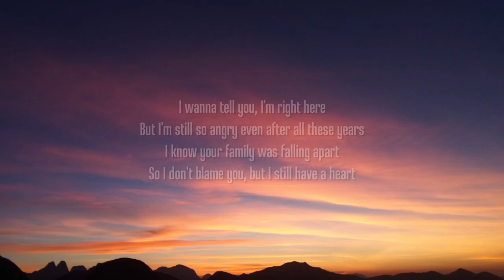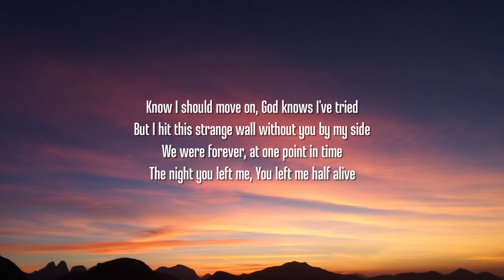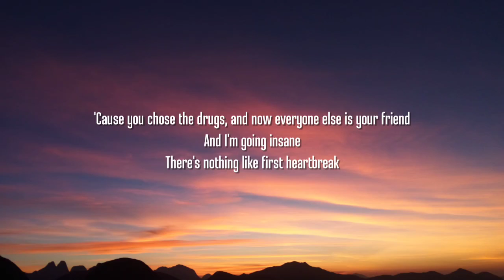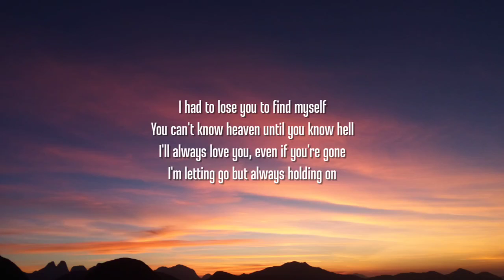Lauv - First Heartbreak (Lyrics)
Lyrics:

[Verse 1]
But I'm still so angry even after all these years
I know your family was falling apart
So I don't blame you, but I still have a heart

[Chorus]
All of my friends and my therapist say
That it's nothing and I've gone insane
Everyone says I'm a narcissist
Truth is, I just haven't dealt with the blame
You chose the drugs, and now everyone else is your friend
And I'm left in the flame
There's nothing like first heartbreak

[Verse 2]
Know I should move on
God knows I've tried
But I hit this strange wall without you by my side
We were forever, at one point in time
The night you left me
You left me half alive

[Chorus]
I started running, got faster and faster
But I just couldn't get away
All of my problems got bigger and bigger
Until I couldn't feel the pain
'Cause you chose the drugs, and now everyone else is your friend
And I'm going insane

[Outro]
I had to lose you to find myself
You can't know heaven until you know hell
I'll always love you, even if you're gone
I'm letting go but always holding on